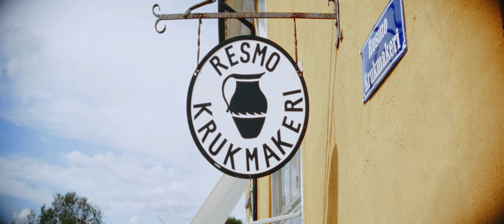AIVASCOPE 1.5x on DULENS 43mm w/ SONY FX3 is the BEST anamorphic setup I've used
I'll let this footage speak for itself, but I'm in love. ⤵️

00:05 - Stop One; Pottery Shop
00:45 - Stop Two; Wilderness
02:09 - Stop Three; Lighthouse

Shot in 16x9 using S-Cinetone and de-squeezed to 1:2x39 in DaVinci Resolve 19. Graded using Film Look Creator.

Today I and some friends went on a road trip to Öland, Sweden for a few hours. The first stop was at a famous pottery shop in Resmo shopping for some pottery souvenirs. Second stop was in the wilderness aka Alvaret, a limestone plain with thin soil and a dry climate. It's formed over thousands of years through geological processes and grazing. The third and final stop was Långe Jan - Sweden's tallest lighthouse and a popular tourist destination on the island of Öland. Located at the southern tip of Öland, it's famous for its distinctive red color and unique location. The lighthouse is named after its height, which is one of the highest in Sweden.

The Aivascope 1.5x is an anamorphic lens adapter that adds a distinctive cinematic look to your footage. It's designed to stretch the image horizontally, creating the characteristic wide, widescreen aspect ratio and those beautiful anamorphic flares.

My journey into animation began brick by brick. As a child, my brothers and I spent countless hours crafting elaborate LEGO worlds and bringing them to life through stop-motion films captured on our dad's DV camcorder.  This wasn't just playtime; it was the spark that ignited my passion for storytelling and the magic of animation.

Witnessing my older brother delve into the world of creative arts further fueled my ambitions. Inspired by his path, I took a leap of faith and pursued the same, even in the face of some uncertainty.  Today, that childhood fascination has blossomed into a fulfilling career (or ongoing pursuit) in animation, where I continue to bring stories and characters to life, one frame at a time.